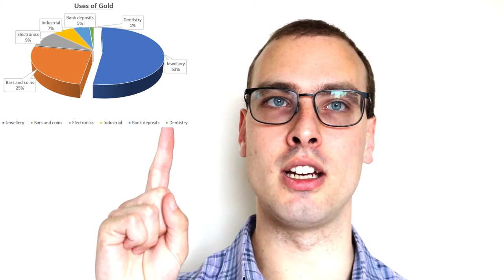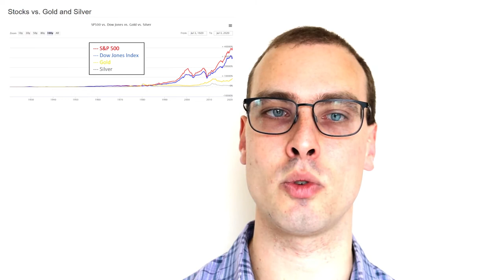Should you invest in GOLD?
Is now a good time to invest in gold? Find out the best way to approach gold as an investment asset!